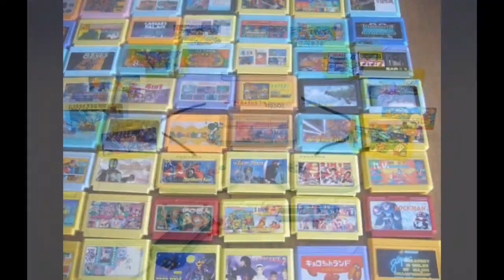Retro Gaming - #5 Teenage Mutant Ninja Turtles 2 (Arcade Game)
Seria Retro Gaming ma na celu przypomnienie najlepszych gier najlepszych czasów tj. tzw NES i "Pegazusa". Ten klimat, te gry przywołują wiele wspomnień, najczęściej mega pozytywnych.